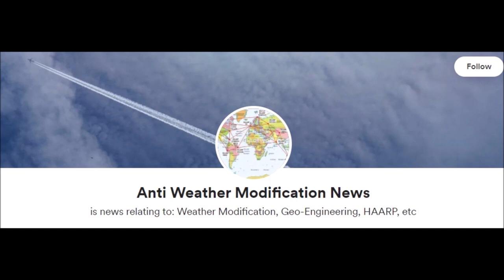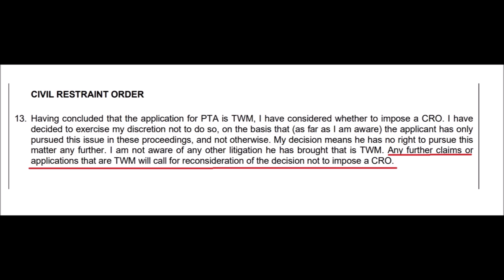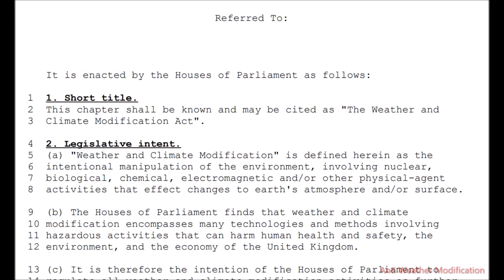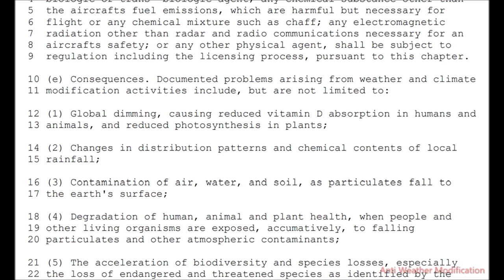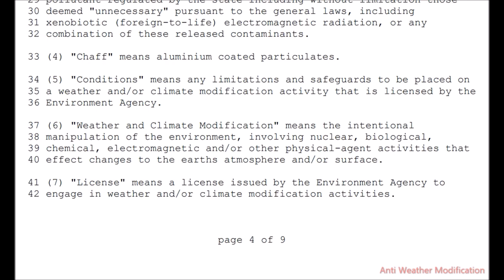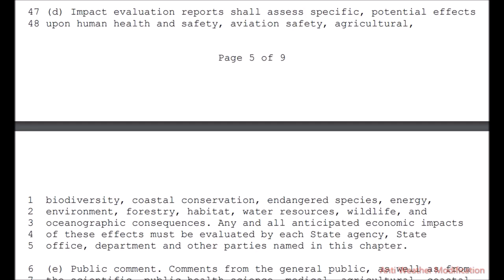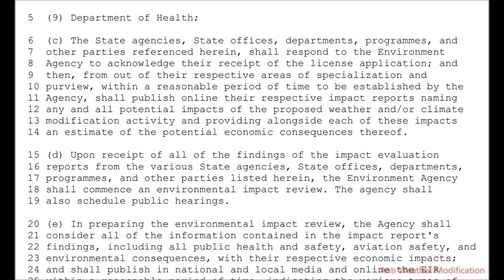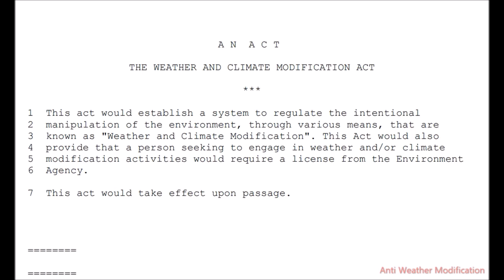A failed attempt to get weather & climate modification legislation introduced in the UK. Deep-Dive.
W.M.D. Report : Due to the threat of a Civil Restraint Order being taken out by the Court if I continue to pursue this in the Court, I have had to stop pursuing this claim.

YOUR GOVERNMENT IS NOT TELLING YOU EVERYTHING :
PLEASE RESEARCH AND MAKE YOURSELF AWARE OF:

Search U.S. Patent site with number :
www. patft.uspto.gov/netahtml/PTO/srchnum.htm
2550324 - April 24, 1951 - Process For Controlling Weather
3518670 June 30, 1970 - Artificial Ion Cloud
3813875 - June 4, 1974 - Rocket Having Barium Release System to Create Ion Clouds In The Upper Atmopsphere
4042196 - August 16, 1977 - Method and apparatus for triggering a
4653690 - March 31, 1987 - Method of producing cumulus clouds
5628455 - May 13,1997 - Method and apparatus for modification of supercooled fog
5984239 - November 16, 1999 - Weather modification by artificial satellite
6056203 - May 2, 2000 - Method and apparatus for modifying supercooled clouds
6315213 - November 13, 2001 - Method of modifying weather